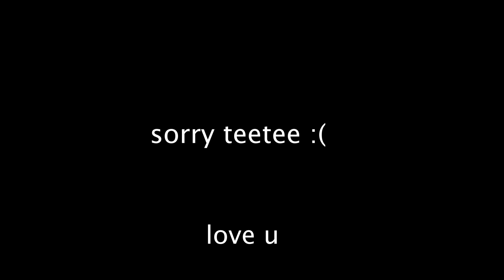DDG SET ME ON A BLIND DATE WITH DESHAE SISTER!!!!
Welcome to the James SQUAD!!!